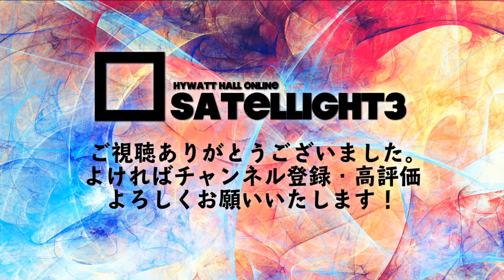【配信ライブ】□SATELLIGHT3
Live&Events
HYWATT HALL

2020年8月9日(日)
釧路Silver Machine
配信ライブ「□SATELLIGHT3」(ハコサテライト)

SHIN50 MARTIN BAND
-SET LIST-
1.Hello My skittle
2.SONG OF SUMMER
3.Rip it Money
4.glory days
5.美しくあれ
6.COME BACK WONDERFUL TIME!
7.さよならカントリーガール

-MEMBER-
AGt.Vo. SHIN50 MARTIN

EGt. 猫塚祐紀

Ba. 鈴木祥雄

Dr. 高橋由和

ヒカリノゴフウケン
-SET LIST-
1.ラジオ（ｻｳﾝﾄﾞｽﾃｰｼﾞのﾃｰﾏ）
2.あじさいとかえる
3.ヤンキー
4.アスパラ2,000円
5.パンダ
6.ｽｶｲﾌｨｯｼｭとﾁｭﾊﾟｶﾌﾞﾗ

-MEMBER-
Vo.Gt 中尾　竜馬〔ナカオリョウマ〕

Vo.Gt 尾崎　映馬〔オザキハユマ〕

Ba.     河合　雄大〔カワイユウダイ〕

Dr.Cho.千代窪　克成〔チヨクボカツナリ〕

Nanka-sugoi  Guitar 荒木“山岡太郎”亮賢❲アラキ　リョウケン❳